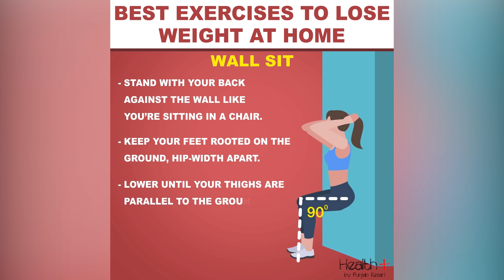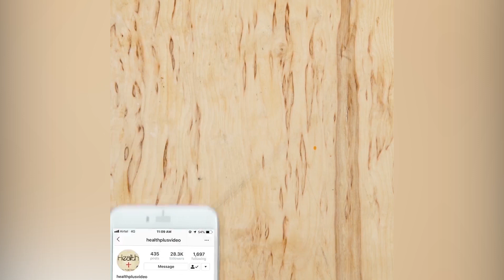Best Exercises To Lose Weight At Home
🏠 Ready to shed those extra pounds? Dive into a quick and effective guide featuring the best exercises you can do at home to accelerate your weight loss journey. From high-intensity workouts to targeted moves, discover a variety of exercises designed to help you achieve your fitness goals from the comfort of your living room. Let's make every rep count on the path to a healthier, fitter you! 💪🔥